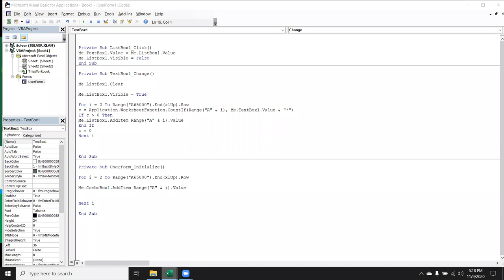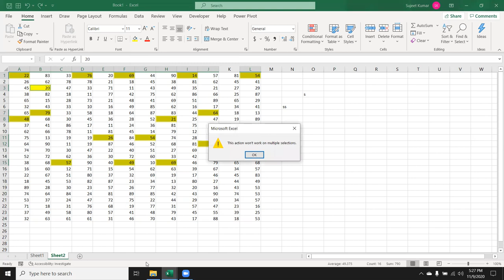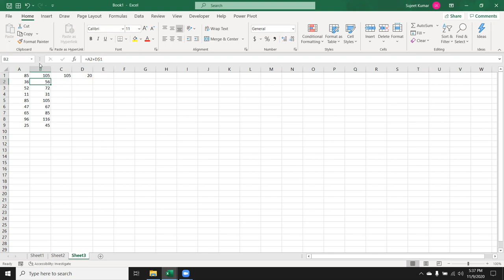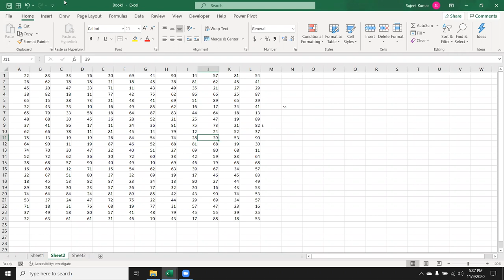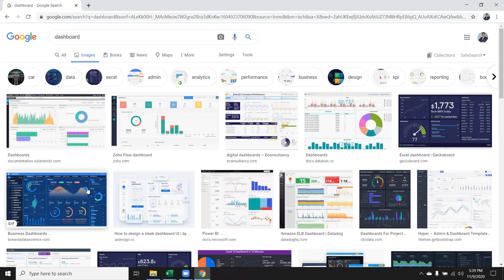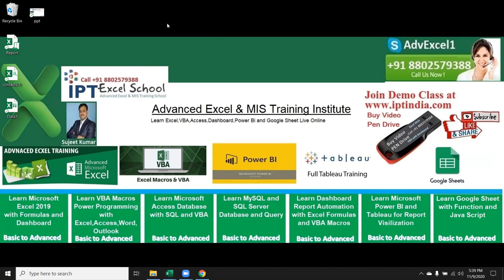how Select Data in Excel